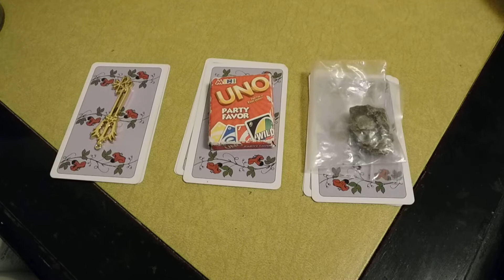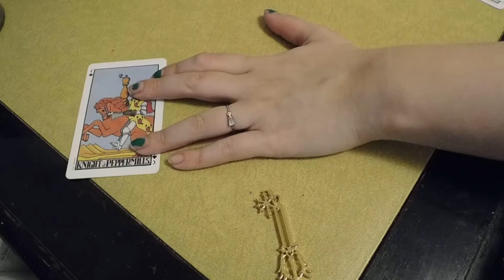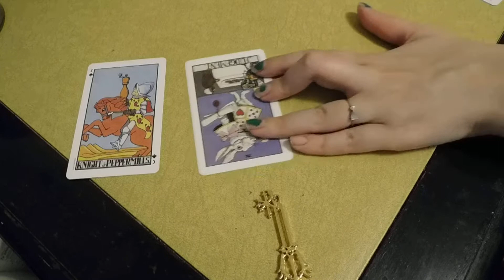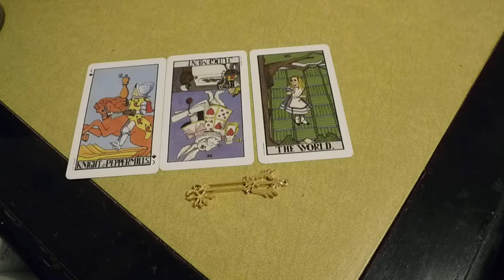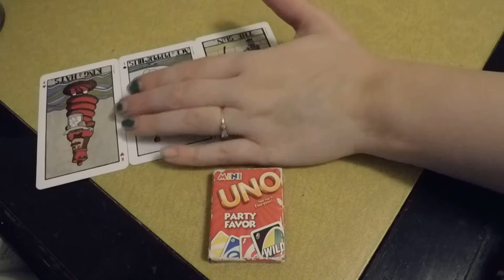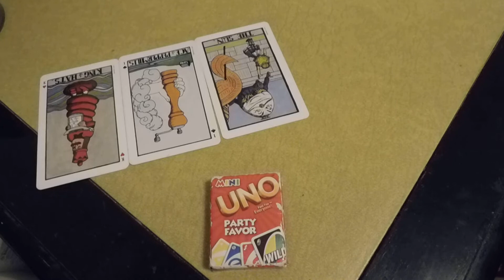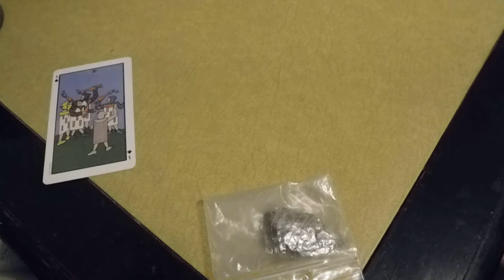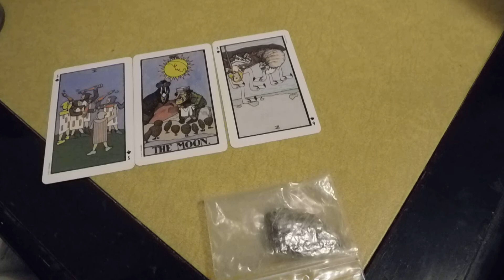🛤🚉🚟Should they be trusted? Tarot Card *pick a card*🛤🚉🚟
Timestamps
1. Keyblade: 1:32
2. Uno Cards: 5:00
3. Mica: 9:03

Questions & other things being answered in this reading:
1. What are this person's intentions?
2. Should I trust this person?
3. Overall Advice for the situation?
4. messages: most extra advice.